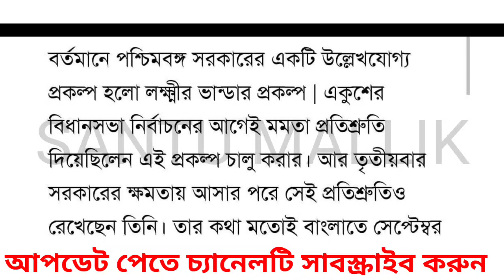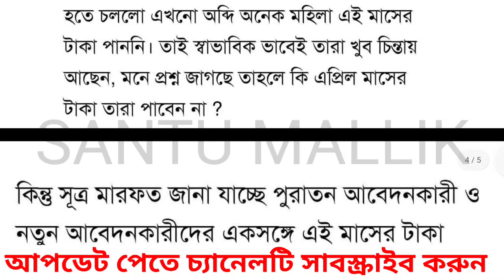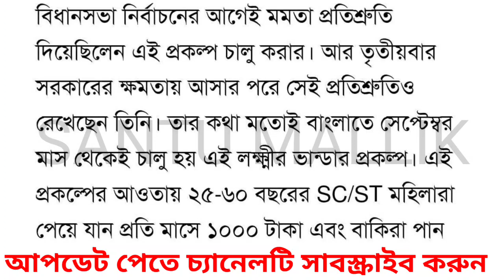লক্ষীর ভান্ডারে এপ্রিল মাসের টাকা দিতে দেরি কেন? কবে টাকা দেবে? Lakshmir Bhandar April Payment Date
লক্ষীর ভান্ডারে এপ্রিল মাসের টাকা দিতে দেরি কেন? কবে টাকা দেবে?এবার বেশি টাকা দেবে । Lakshmir Bhandar April Payment Date

লক্ষ্মীর ভান্ডারে আর ৫০০ও ১০০০ নয় ৮০০০+৪০০০ ঢোকা শুরু, কাদের এই মাত্র ঘোষণা | lucky bhandar khabar

কেন দেরি হচ্ছে লক্ষ্মীর ভান্ডার টাকা পেতে কি করতে হচ্ছে এপ্রিলের টাকা পেতে? | Lakshmir bhandar

এপ্রিল মাসের লক্ষ্মীর ভান্ডার টাকা কেন আসছে না, এপ্রিল মাসের লক্ষ্মীর ভান্ডার টাকা কেন পাচ্ছি না, why late april month benifit Lakshmir bhandar, why late Lakshmir bhandar benifit, Lakshmir bhandar april month benifit, কেন দেরি হচ্ছে লক্ষ্মীর ভান্ডার টাকা, কেন দেরি হচ্ছে এপ্রিল মাসের লক্ষ্মীর ভান্ডার টাকা, কি করতে হবে লক্ষ্মীর ভান্ডার টাকা পেতে, কারা পাবে লক্ষ্মীর ভান্ডার টাকা, lokkhi bhandar, laxmi bhandar, lucky bhandar, lokkhi bhandar khabar